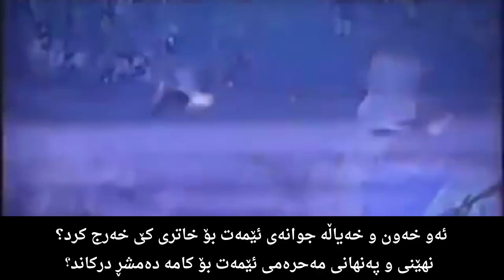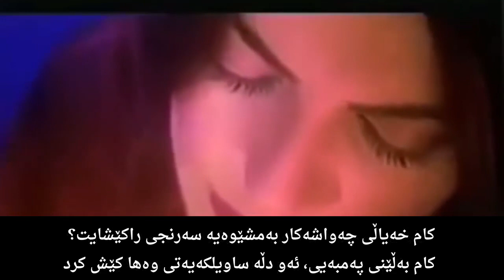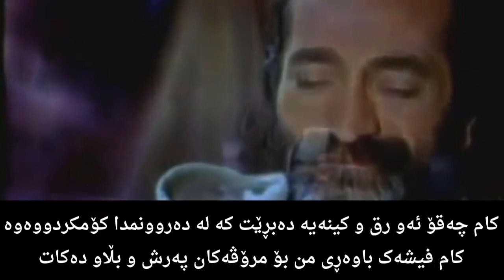کام دابڕان یوسف خەیالئۆغڵو Bu Nasıl Ayrılık Yusuf Hayaloğlu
چ خۆشه‌ويستێك هه‌يه‌، هێنده‌ى تۆ بێ دڵ و بێ هه‌ست
چ خۆشه‌ويستێك هه‌يه‌، هێنده‌ى من بێ چاره‌؟

چ دابڕانێك هه‌يه‌ به‌مشێوه‌يه‌ خوێنى لێ بچۆڕێت و ژان بكات؟
كام خاوه‌ن دڵه‌ى به‌ردين هه‌يه‌ كه‌ هێنده‌ى من بگرى؟
له‌ چ رۆژێكدا بڕيارتدا وه‌ها له‌ناكاو بۆى ده‌رچيت؟
كام وته‌ى من وه‌ها له‌ ناخه‌وه‌ كارى تێكردى؟
پێم بڵێ كام  پاس، كام فڕۆكه‌، كام شه‌مه‌نده‌فه‌ر؟
تۆى له‌من برد، وه‌ك باڵنده‌يه‌ك خستمييه‌ جريوه‌ى خه‌م؟
ئێستا كام ده‌ستى شكاو به‌ كه‌مه‌رى شكاوتدا رێ ده‌كات؟
كام شنه‌با ستران ده‌چڕێ له‌و جه‌سته‌ خواوه‌ندئاسايه‌ت
ئه‌و خه‌ون و خه‌ياڵه‌ جوانه‌ى ئێمه‌ت بۆ خاترى كێ خه‌رج كرد؟
نهێنى و په‌نهانى مه‌حره‌مى ئێمه‌ت بۆ كامه‌ ده‌مشڕ دركاند
كام په‌نجه‌ره‌ به‌ كه‌لـلـه‌ بێنمه‌ خواره‌وه‌
كام ده‌رگا به‌ شان و بازوو ورد و خاش بكه‌م
له‌ كام مه‌يخانه‌ شێت بم و كام مێز سه‌روژێر بكه‌م؟
ئه‌م سه‌ر و كه‌لـله‌ بێهوده‌يه‌م بده‌م له‌ ديوارى بنكه‌كانى پۆليس
يانيش خۆم راده‌ستى شه‌قامه‌كان بكه‌م و له‌ ژێر تايه‌ى ئۆتۆمبيله‌كاندا په‌رشى بكه‌م
كام جۆره‌ى مردن به‌ خێراترين شێوه‌ ده‌مكوژێت
كامه‌ شێواز نامكوژێت و به‌ درێژايى ته‌مه‌ن به‌دواى خۆيدا رامده‌كێشێت
ئايا بانگه‌وازى ون بوون بڵاو بكه‌مه‌وه‌، له‌ برى گه‌ڕانى شار بۆ شارم
خه‌ڵات دابنێم بۆ ئه‌و كه‌سه‌ى به‌ مردوويى يان زيندوويى، تۆم بۆ بدۆزێته‌وه‌
چ دابڕانێك هه‌يه‌ له‌م چه‌شنه‌، وه‌كو ژانى ددان بێ وه‌ستان بچريكێنێت
چ پارچه‌ شووشه‌يه‌كی شکاو هه‌يه دڵۆپە بە ‌‌ دڵ و ده‌روونم بکات
پێم وانييه‌ دڵه‌ى نه‌خۆشم له‌مه‌ زياتر تواناى هه‌ڵگرتنى ئه‌م كۆسته‌ى هه‌بێتئەمە رەوایە؟
ئه‌مه‌ ده‌رهه‌ق به‌ پياوێكى وه‌ك من ده‌كرێ؟
ئايا عه‌شق كلێنكسه‌ تا دواى به‌كارهێنان چرچ و لۆچى بكه‌يت و فڕێى بده‌يت؟
وه‌فا ئه‌وه‌نده‌ ساده‌يه‌
ده‌كڕدرێ؟ ده‌فرۆشرێت؟
كامە دز تۆى له‌ نێو گيرفانه‌ دڕاوه‌كه‌مدا دزى
كام ئامێرى گاز، ئێمه‌ى له‌ يه‌كتر پچڕاند
كام‌ حه‌مباڵى بێ شه‌ره‌ف بارگه‌كه‌تى گواسته‌وه‌
كام خزمه‌تگوزار  ئه‌م ناوه‌ى له‌ شوێن پێى  تۆ پاككرده‌وه‌
كام هۆتێلى ئه‌ستێره‌دار، سه‌رچه‌فى بۆ راخستيت و داڵده‌ى دايت
كام ديمه‌نى رازاوه‌ به‌م ساناييه‌ چه‌واشه‌ى كردى
كام خەیاڵی چەواشەکار به‌مشێوه‌يه‌ سه‌رنجى راكێشايت
كام به‌ڵێنى په‌مبه‌يى، ئه‌و دڵه‌ ساويلكه‌يه‌تى وه‌ها كێش كرد
لەپێناوی کام بەرخی دایک مۆدێرن، سنگەخشکەت بە پیاوێکی چیائاسا کرد؟
لاى چ كه‌سانێك قاقاى پێكه‌نينى خۆتت كرد به‌ مه‌زه‌
ئه‌و خه‌ونه‌ بێ گوناهەی ئێمه‌ت ده‌رخواردى چ وه‌حشيگه‌لێك دا
كێ ئه‌و خۆشه‌ويستييه‌ تازه‌ پشكوتووه‌ى ئێمه‌ى هاڕی/جوی
كام چه‌قۆ ئه‌و رق و كينه‌يه‌ ده‌بڕێت كه‌ له‌ ده‌روونمدا كۆمكردووه‌وه‌
كام فيشه‌ك باوه‌ڕى من بۆ مرۆڤەکان په‌رش و بڵاو ده‌كات
ئيتر كام پاسه‌وان، كام پۆليس كۆنترۆڵم ده‌كات
چ ئاوێك دەتشۆرێ و لێبوردنت بۆ وه‌رده‌گرێت
كام مردووشۆر پاكت ده‌كاته‌وه‌
ئه‌مه‌ چۆن دابڕانێکە

Hangi sevgili var ki, senin kadar duyarsız ve kalpsiz?
Ve hangi sevgili var ki, benim kadar çaresiz?

Hangi ayrılık var ki, böyle kanasın ve böyle acısın?
Ve hangi taş yürek var ki, benim kadar ağlasın?

Hangi gün karar verdin, küt diye çekip gitmeye?
Hangi lafım dokundu sana, böyle inceden inceye?
Hangi otobüs söyle, hangi uçak, hangi tren?
Seni benden götüren, beni bir kuş gibi öttüren.
Hangi kırılası eller dolanır şimdi, kırılası belinde?
Hangi rüzgar şarkı söyler, o ay tanrıçası teninde?
Hangi çirkin gerçek uğruna, tükettin güzel ütopyamızı?
Hangi boşboğazlara deşifre ettin, en mahrem sırlarımızı?
Hangi cama kafa atsam?
Hangi kapıyı omuzlayıp kırsam?
Hangi meyhanede dellenip, hangi masaları dağıtsam?

Bende bu sersem başımı, karakolun duvarına vursam.
Kendimi caddeye atıp, arabaların altına savursam.
Hangi tercih beni en hızlı şekilde öldürür?
Hangi şekil öldürmez de, ömür boyu süründürür?
Kayıp ilanı mı versem, şehir şehir dolanmak yerine?
Ödül mü koysam, ölü veya diri seni bulup getirene?
Hangi ayrılık var ki, böyle diş ağrısı gibi durmadan zonklasın?
Hangi cam kesiği var ki, böyle musluk gibi içime damlasın?
Hiç sanmam! ...
Hasta kalbim bunu bir süre daha kaldıramaz! .

Feriştah olsa, böyle eli kolu bağlı bekleyip duramaz.
Hangi mübarek dua,
Hangi evliya tesir eder, seni döndürmeye?
Hangi aptal mazeret ikna eder, ateşimi söndürmeye?
Olur mu be! . olur mu?
Bu da benim gibi adama yapılır mı?
Aşk dediğin mendil mi?
Buruşturup bir kenara atılır mı?
VEFA bu kadar basit mi? Alınır mı? Satılır mı?

Hangi hırsız çaldı, seni yırtık cebimden?
Hangi pense kopardı bizi birbirimizden?
Hangi uğursuz hamal taşıdı valizini?
Hangi çöpçü süpürdü yerden bütün izini?
Hangi yaldızlı otel çarşaf serip barındırdı?
Hangi süslü manzara seni kolayca kandırdı?
Hangi şarlatan imaj böyle çabuk ilgini çekti?
Hangi pembe vaadler o saf kalbini cezbetti?

Dağ gibi adamı eze eze! .
Hangi anası tipli parlak çömeze,
Hangi alemlerde kahkahanı ettin meze?
Hangi yamyamlara yedirdin o masum rüyamızı?
Hangi mahluklar çiğnedi el değmemiş sevdamızı?
Hangi bıçak keser şimdi benim biriken hıncımı?
Hangi mermi dağıtır insanlara olan inancımı?
Hangi bekçi, hangi polis artık zapteder beni?
Ve! .. Hangi su bağışlatır?
Hangi musalla temizler seni?

Bu Nasıl Ayrılık?